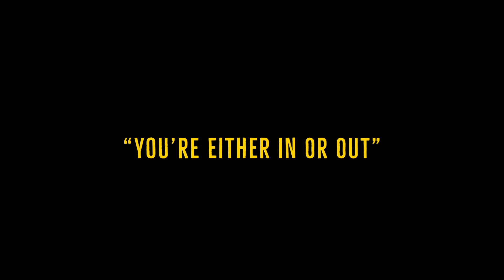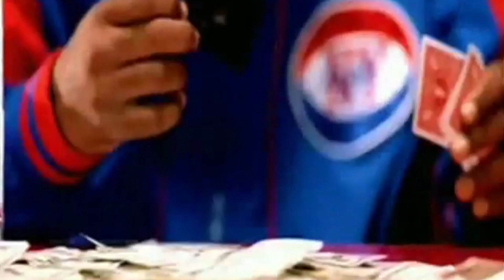Dipset Vs The Lox | Who You Got | We Outside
The LOX vs. Dipset is happening at Madison Square Garden.
The Lox versus Dipset Verzuz battle-show is all set to take place at the legendary Madison Square Garden inside its Hulu Theater, a smaller venue within the arena.

The Lox — Sheek Louch, Styles P and Jadakiss — have plenty of songs to challenge their Empire State counterparts. The trio is fresh off the loss of their Ruff Ryders labelmate, DMX, with whom they made several hits, including one of their biggest singles, “Money, Power & Respect,” which also featured Lil Kim.  Dipset rappers Cam’ron, Jim Jones, Freekey Zekey and Juelz Santana were just trending this past Fourth of July as their song, “Dipset Anthem,” has been called the only anthem real hip-hop heads recognize.

NEW AGENDA LIFESTYLE PODCAST
HOSTS: ZO PRONTO & J - NICE

THE CULTURE OF NEW AGENDA LIFESTYLE BRINGS REAL MUSIC, REAL ENTERTAINMENT AND REAL NEWS TO REAL PEOPLE. INSTEAD OF COMPLAINING ABOUT WHAT THEY WANT US TO SEE, WE TOOK MATTERS IN OUR OWN HANDS.

"YOU'RE EITHER IN OR OUT"